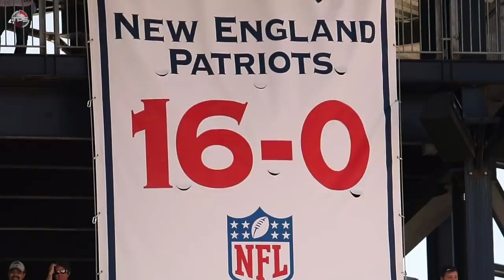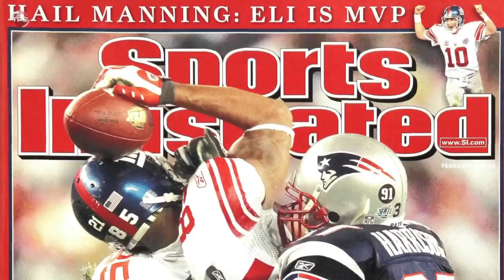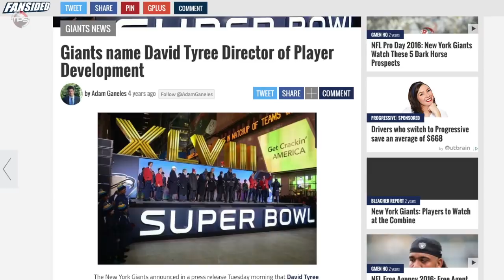WTF Happened to the Player Who Caught the Greatest Catch in SB History?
There have been a LOT of great plays in Super Bowl history, so it’s difficult—maybe even IMPOSSIBLE—to say that ONE play is THE greatest.

However, it’s not all that hard to make a shortlist of possible candidates.

There’s Malcolm Butler’s game-saving interception in Super Bowl 49. Mike Jones’ game-saving tackle in Super Bowl 34. Santonio Holmes’ toe tap touchdown in Super Bowl 43. John Elway’s desperation “Helicopter Dive” in Super Bowl 32.  Lynn Swan’s “Levitating Leap” in Super Bowl 10. Julian Edelman’s miracle catch in Super Bowl 51. And, OF COURSE, there’s The Helmet Catch in Super Bowl 42...which, obviously, is what we’re going to talk about today.

For those of you who...I don’t know, are NEW to football? The Helmet Catch was an absolutely bonkers circus catch by New York Giants wide receiver DAVID TYREE with just over a minute left to play in Super Bowl 42.

Today we'll tell you exactlyWTF Ever Happened to Super Bowl 42 Hero DAVID TYREE.

Host: Joe Biondo
Editor: Kyle McCormick
Writer: Alex Hoegler